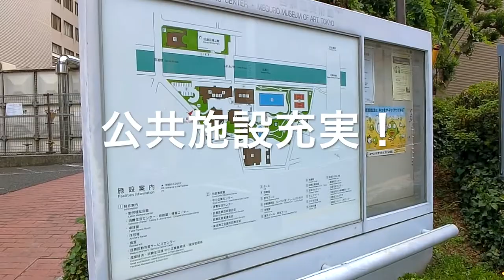この日当たり！スマートロックで快適な毎日を。目黒の人気者です！当社管理物件『ブラン目黒』【J's movie】山手線 目黒駅 徒歩7分デザイナーズアパートメント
『カッコイイ、オトナっぽい…目黒の人気者。』

使用面積46.25㎡（約13.89㎡のロフト含む）
目黒で人気のデザイナーズロフト！
目黒駅徒歩8分の好立地。
2015年築のデザイナーズハウスに空き予定が出ました。
オートロック付きで安心の物件です。
充実した設備も魅力で、新生活をサポートします！
大きな吹き抜けのある開放的な住空間で新生活をどうぞ！